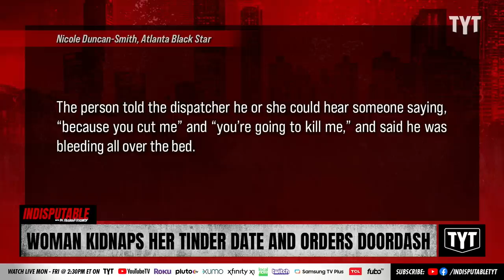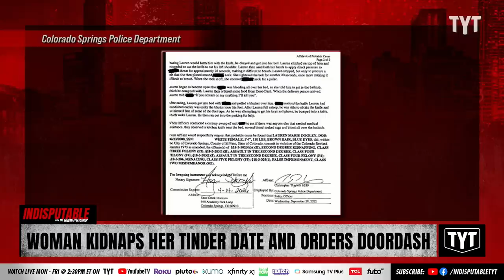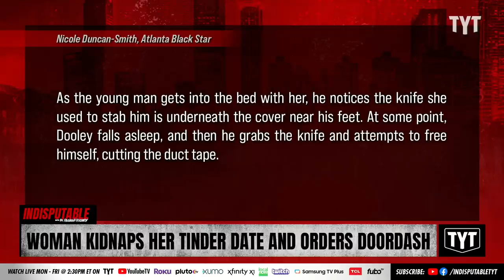White Woman Kidnaps, Tortures Black Man In Date From Hell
A Colorado white female named Lauren Marie Dooley decided to kidnap, duct tape and stab a Black male on a Tinder date, nearly killing him. He was only able to escape because she ordered something on Doordash.  Dr. Rashad Richey and Rickey Smiley discuss on Indisputable.

"A Colorado woman has been charged with multiple felonies after she allegedly brutally assaulted her Tinder date. The 22-year-old is accused of stripping him naked, duct-taping him, choking him, and slicing him up with a knife before she ordered something to eat on DoorDash. The victim took advantage of an opportunity to plot his escape and live to tell the tale.

On Wednesday, September 28, around 5:43 p.m., Officer Mechtly and Officer Christopher Tkachuk picked up Lauren Marie Dooley after someone reported to 911 an argument coming from her home in Colorado Springs, according to an arrest affidavit."

221011__ID01Woman